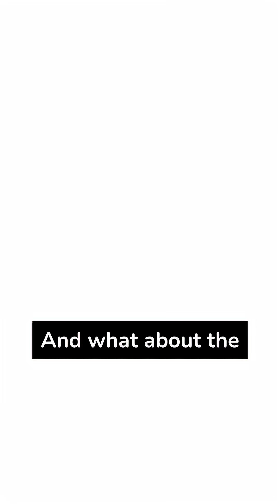You've Been LIED To About Palm Oil! 🤯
Is palm oil the dietary villain it's made out to be? We're busting the myth that it's a unique poison, comparing its saturated fat profile to butter, and revealing a shocking fact about its connection to human breast milk. Discover the real story behind the health scares and environmental debates.